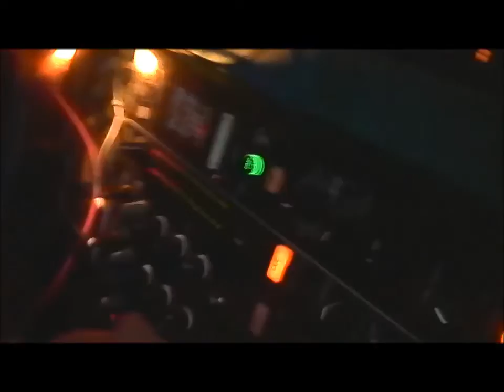R19 Closing 31.07.2016 Steve Stevens B2B G.Leveret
Closing party from the legendary "R19" club in Berlin...